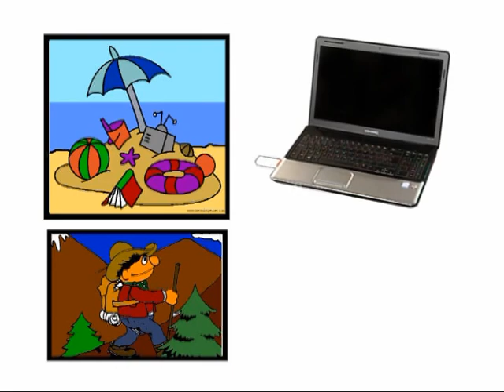Un concierto de organo inaugura el XXVII Belén Parroquial de La Roda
Con la asistencia del alcalde, autoridades civiles y eclesiásticas y público en general, quedaba inaugurado un belén que este año ha contado con algunas novedades, como la edición de un DVD conteniendo las fotografías más relevantes del viaje realizado en septiembre a Tierra Santa y que ha servido para dar más realismo a las escenas bíblicas.